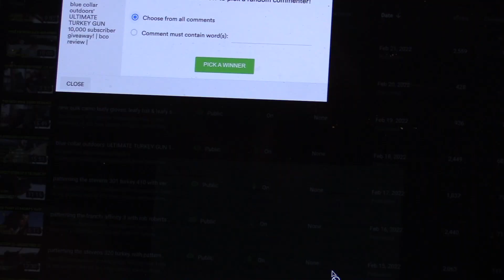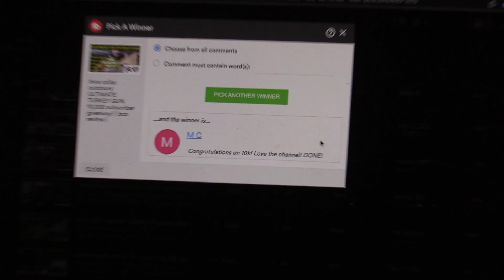and the winner of the ULTIMATE TURKEY GUN GIVEAWAY IS... | bco review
it is here finally we have surpassed 10k subscribers and can FINALLY draw the winner!!

IF YOU'D LIKE TO SEND US BROADHEADS YOU'D LIKE US TO TEST THE INFORMATION ON HOW TO DO SO IS BELOW!!

WE HAVE BEEN RECEIVING OFFERS FROM Y'ALL TO SHIP US BROADHEADS TO BE TESTED ON THE CHANNEL, AS I CAN'T FIND THE WORDS TO SAY HOW MUCH THAT MEANS TO US I WENT AND GOT A PO BOX TODAY SO WE CAN MAKE THIS A REALITY!!

IF YOU'D LIKE TO SEND US A BROADHEAD(S) TO BE TESTED ON THE BROADHEAD TEST SERIES MAKE SURE TO SEND US A MESSAGE EITHER ON MY PERSONAL OR TEAM BCO'S FACEBOOK/INSTA WITH WHAT HEADS YOU'D LIKE TO SEND US AND WHAT TESTS YOU'D LIKE TO SEE THEM IN ON THE CHANNEL!!

 bco review bco hunts tactacam reveal sk news

 duck hunting 2021 late season hunting
 upland tactacam reveal x 2021 springback mallard decoys delta waterfowl
 patternmaster code black turkey patternmaster code black goose blue collar outdoors broadhead test
 blue collar outdoors pattern test tactacam 5.0 apex the rest walks blue collar outdoors hunt